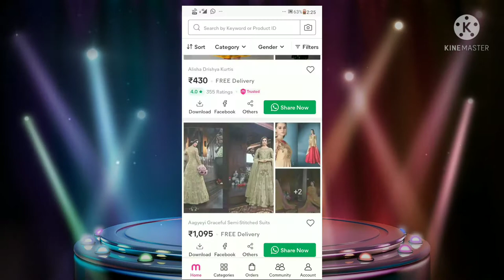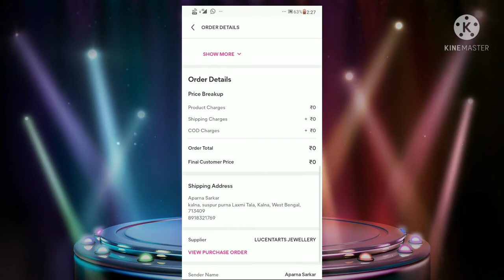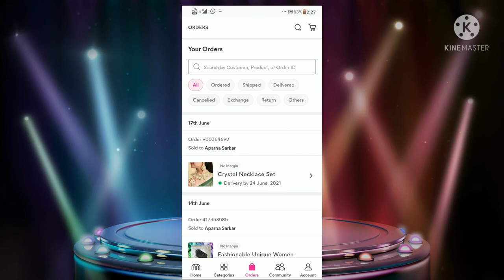💝💟 मीशो का ऑर्डर कैसे कैंसिल करें/ How to cancel order of Meesho💕